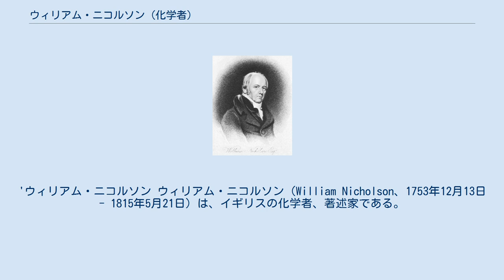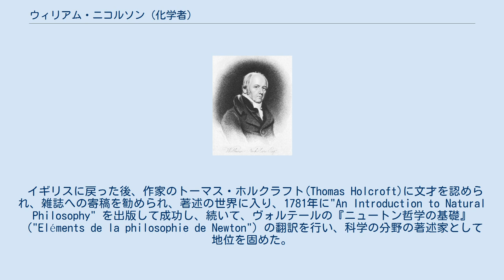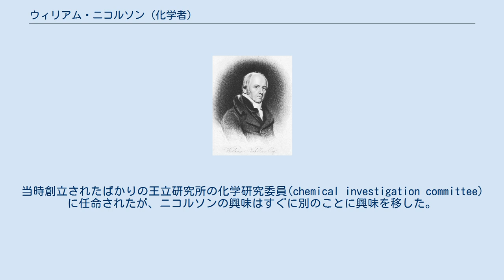ウィリアム・ニコルソン (化学者)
'ウィリアム・ニコルソン ウィリアム・ニコルソン（William Nicholson、1753年12月13日 - 1815年5月21日）は、イギリスの化学者、著述家である。
「自然哲学」や化学の分野で多くの著作を行った。
水の電気分解の最初の成功者の一人である。
フランスの化学の文献を翻訳し、イギリスに紹介した。
ヨークシャーで学んだ後、イギリス東インド会社の船員となり、2度の航海を行った。
1775年に陶器メーカー「ウェッジウッド社」の創業者、ジョサイア・ウェッジウッドと知り合い、数年間、アムステルダムで、陶器売買の代理人として働いた。
 イギリスに戻った後、作家のトーマス・ホルクラフト(Thomas Holcroft)に文才を認められ、雑誌への寄稿を勧められ、著述の世界に入り、1781年に"An Introduction to Natural Philosophy" を出版して成功し、続いて、ヴォルテールの『ニュートン哲学の基礎』（"Eléments de la philosophie de Newton"）の翻訳を行い、科学の分野の著述家として地位を固めた。
1784年にウェッジウッドの推薦でイギリス産業会議所(General Chamber of Manufacturers of Great Britain)の事務局長に任命されるなど産業界と交流し、機械の製作や、比重計などの発明にも貢献した。
 1789年に王立協会のフィロソフィカル・トランザクションズに電気化学に関する2編の論文を寄稿し、同じ年最後のフロギストン説の信奉者の一人、リチャード・カーワンとの論争に参加し、フランスの学者たちの反論を翻訳した。
 1797年に、雑誌、"Journal of Natural Philosophy, Chemistry and the Arts" を創刊し、記事の執筆を行った。
この雑誌はイギリスの最初期の月刊の科学技術の学術誌で1814年まで刊行された。
この雑誌には航空分野の先駆者、ジョージ・ケイリーの最初の空気力学の論文も掲載された。
 1799年に、トーマス・ピット卿から資金を得てロンドンに学校を作り、化学と自然哲学を教えた。
 1800年にボルタ電池を使って、アンソニー・カーライル (Anthony Carlisle) と水の電気分解に成功した。
当時創立されたばかりの王立研究所の化学研究委員(chemical investigation committee)に任命されたが、ニコルソンの興味はすぐに別のことに興味を移した。
 アントワーヌ・フルクロワ(Antoine-François Fourcroy)やジャン＝アントワーヌ・シャプタル(Jean-Antoine Chaptal)などの化学の著作を翻訳し、百科事典、British Encyclopaedia, or Dictionary of Arts and Sciences (1809)6巻を編集した。